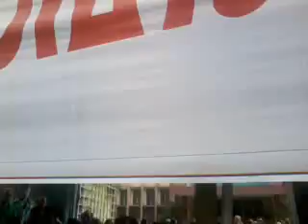Com.Pinarayi Vijayan FACT Samarapanthalil